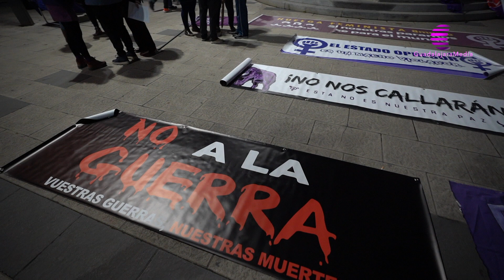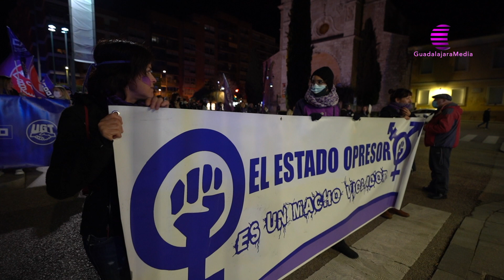Manifestación del 8M en Guadalajara